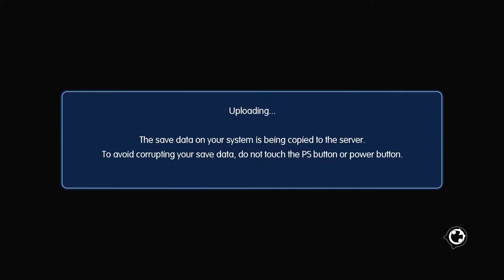Let's Play World of Final Fantasy part 68: Sister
But where's mom?